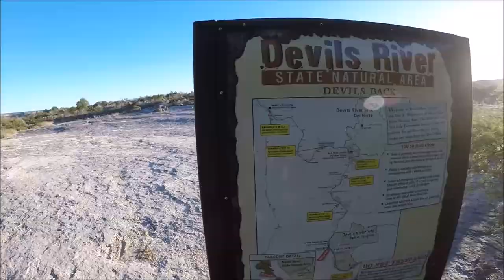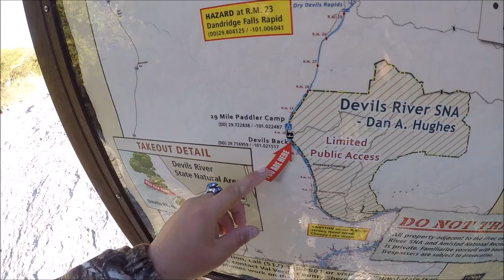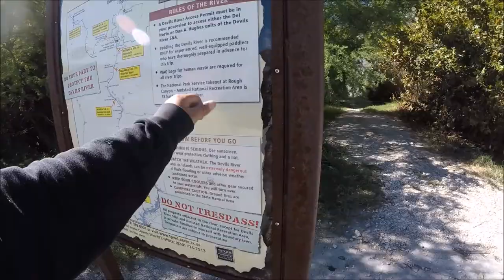Kayak Bass Fishing - Devils River Series***(Part 3)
Here is the final video of my Devils River Trip with the homies from LSRR, always a good time and looking forward to many more trips. I highly recommend doing this river trip at least once or twice. I will be going back soon and starting at Bakers crossing down to 15.
I hope yall enjoyed !
FACEBOOK: LONE STAR RIVER RIDERS